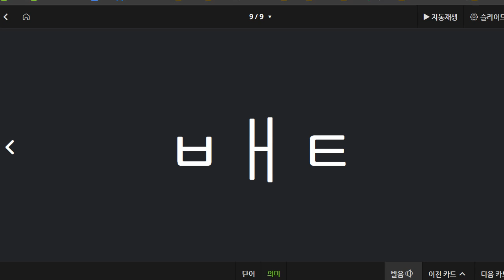김연서 2021 12 01 파닉스 성취도 80